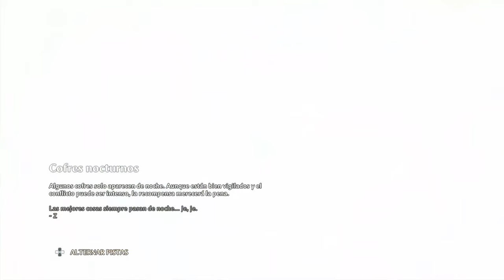Immortals Fenyx Rising [PLAYSTATION5 4K] - #4 - DERROTA A AQUILES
Derrota a Aquiles.

3 SORTEOS NAVIDEÑOS ACTIVOS HASTA EL 15 DE DICIEMBRE DE 2020!!

🔝Sorteo de Twitter.

🔝Sorteo de Instagram.

🔝Sorteo de Telegram.